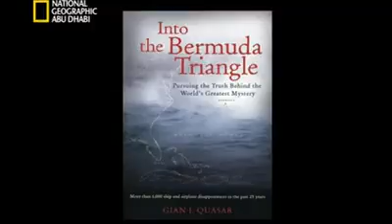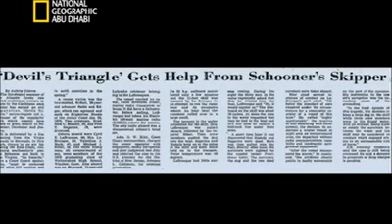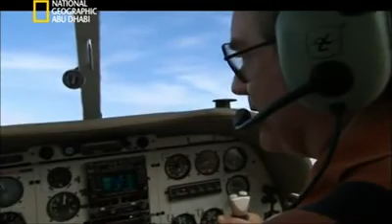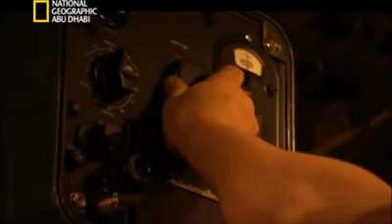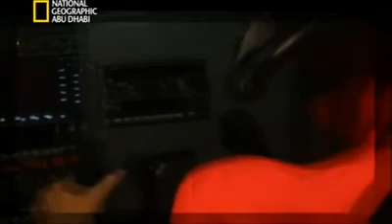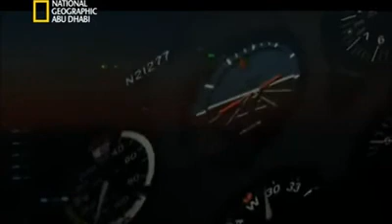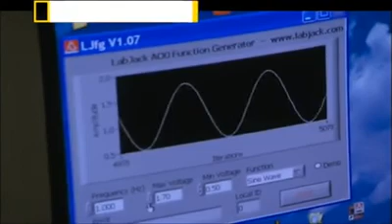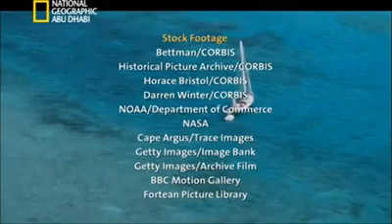مثلث برمودا الخطير